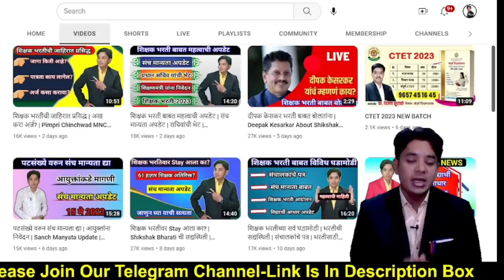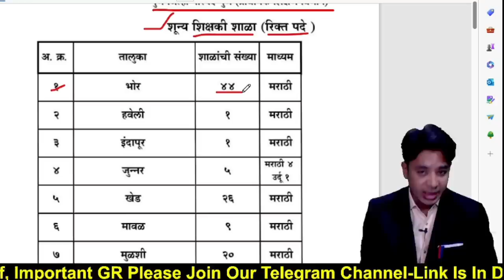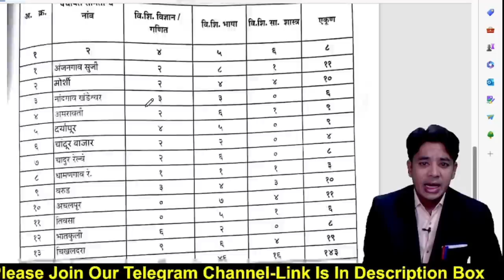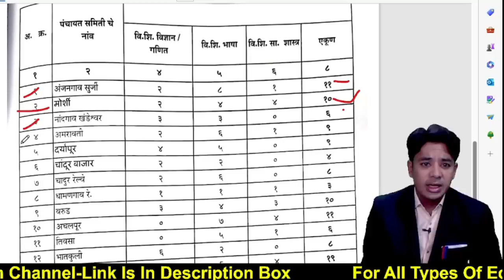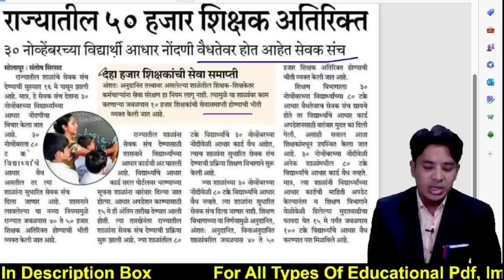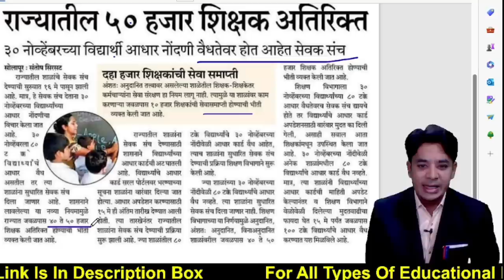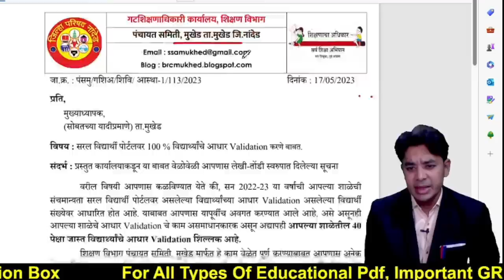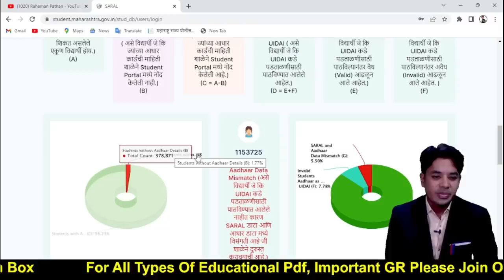शिक्षक भरती महत्वाची अपडेट | Sanch Manyata Update | Shikshak Bharati Vacancy |Pavitra Portal Vacancy